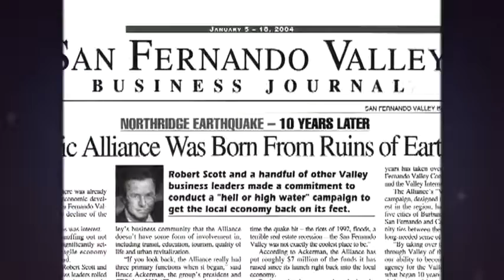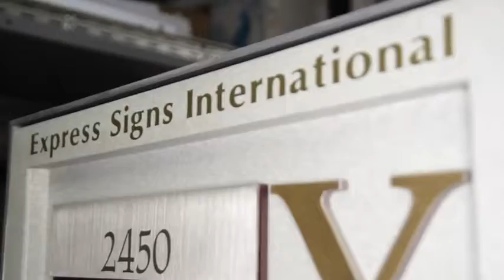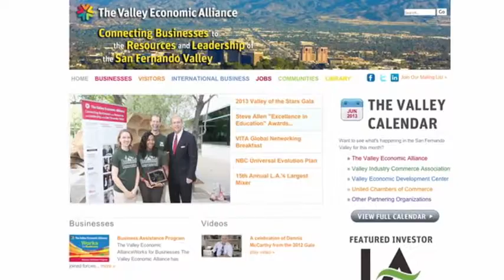2013 EA Annual Report Updated